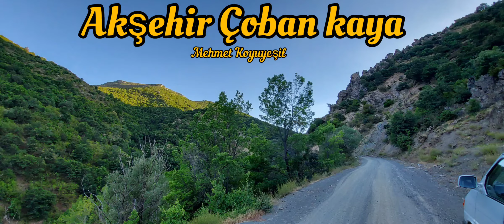AKŞEHİR ÇOBAN KAYA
Akşehir çobankaya hikayesi
güzel doğa yeşilik  Manzara